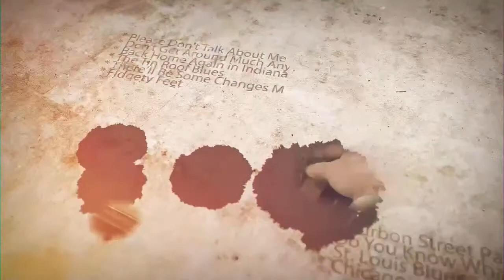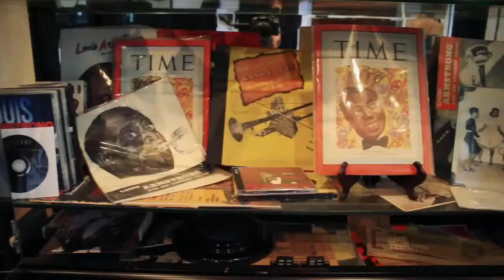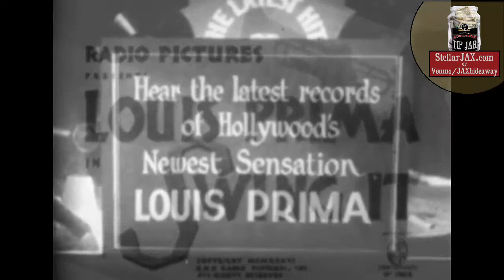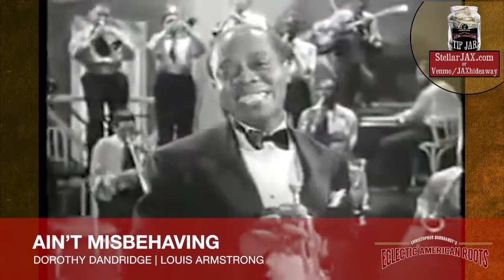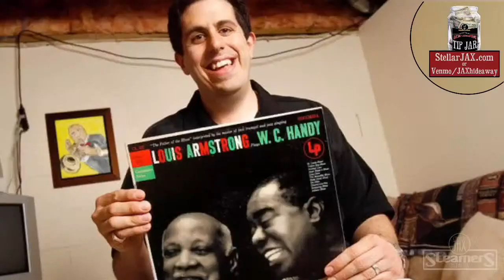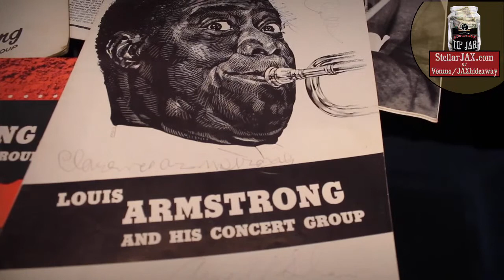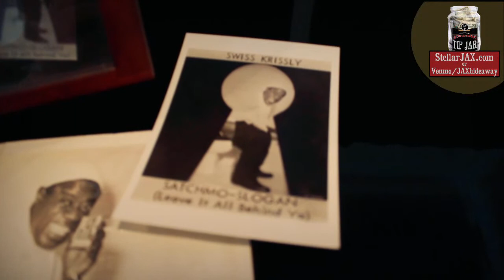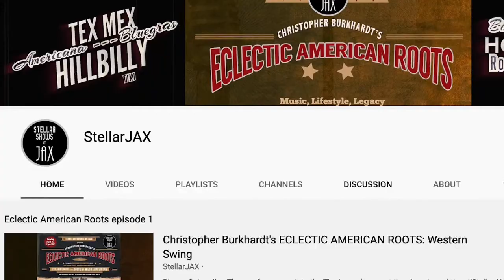Satchmo and Beyond | Christopher Burkhardt's Eclectic American Roots Series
Satchmo & Beyond: The Roots of Jazz Trumpet
Christopher Burkhardt's Eclectic American Roots presents Trumpet legends past and present hosted by Terence Love and Tony Guerrero, producers of our sister show, Steamers Jazz at JAX. They share interviews from their popular show with modern horn heroes Arturo Sandoval, Rick Braun, and Randy Brecker.

Our video host, Big Sandy, also brings us hidden historical gems from his magical archives.